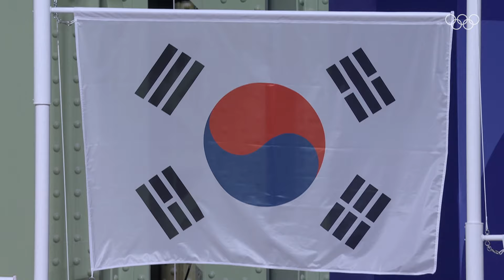[무해설 풀버전] 험난했던 과정이 있었기에 더욱 빛난 금메달, 김유진의 당찬 발차기｜2024 파리 올림픽 태권도 여자 57kg 결승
대한민국 김유진은 2024 파리 올림픽 태권도 여자 57㎏ 급에서 금메달을 차지했습니다. 김유진은 이란의 나히드 키야니찬데를 상대로 2라운드 내내 압도적인 경기를 펼치며 2-0(5-1, 9-0)으로 승리했습니다. 이로써 김유진은 16년 만에 한국 여자 태권도 57kg급 정상에 올랐습니다.